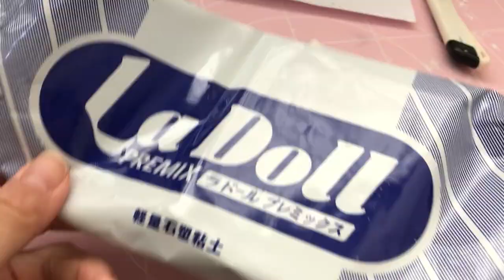粘土作りの必需品：詰め物編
MOEのほしい物リスト

◆◆◆◆◆◆ ↓ ENGISH ↓ ◆◆◆◆◆◆

MOET